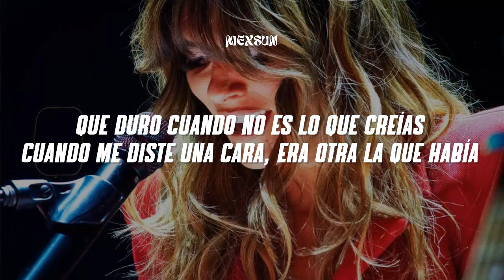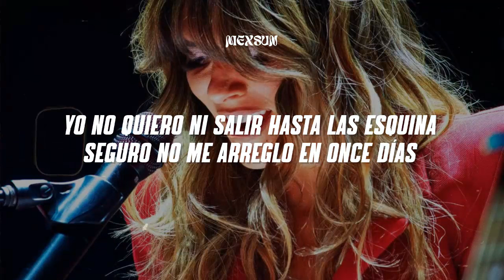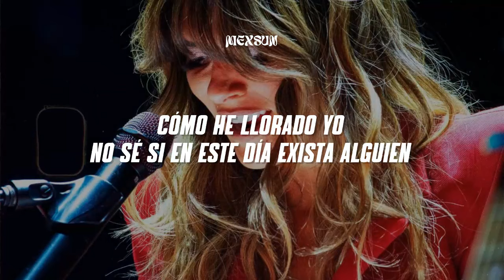Kany García - Alguien (Letra)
📝 Letra/ Lyrics:

Qué triste cuando se desploma todo
que injusta se nos vuelve ya la vida
que duro cuando no es lo que creías
cuando me diste una cara, era otra la que había
trillada se me escuchan las palabras
es que a todos nos tocan algún día
de amar nadie se libra aunque así quiera
tampoco de romperse el corazón
cómo camino yo
no sé si alguien hoy pueda igualarme
cómo he llorado yo
no sé si en este día exista alguien
alguien sin vida alguien
hecho pedazos alguien
alguien que amo
qué vida la que vivo y que te marchas
a todos le hablaré de tu partida
yo no quiero ni salir hasta las esquina
seguro no me arreglo en once días
espero que te vaya bien en todo
es que aun con esta gran herida
yo no tengo que guardarte un sentimiento
de esos que traen pena y agonía
cómo camino yo
hecho pedazos alguien
alguien que amo
cómo camino yo
yo no sé si alguien hoy pueda igualarme
hecho pedazos alguien
alguien que amo, como te amaba yo